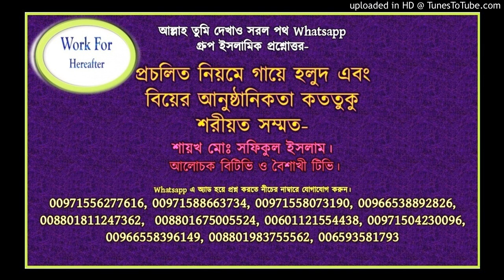গায়ে হলুদ এবং বিয়ের আনুষ্ঠানিকতা -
আল্লাহ তুমি দেখাও সরল পথ Whatsapp
গ্রুপ ইসলামিক প্রশ্নোত্তর-

প্রচলিত নিয়মে গায়ে হলুদ এবং
বিয়ের আনুষ্ঠানিকতা কততুকু
শরীয়ত সম্মত-

শায়খ মোঃ সফিকুল ইসলাম।
 আলোচক বিটিভি ও বৈশাখী টিভি।

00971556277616, 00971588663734, 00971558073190, 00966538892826, 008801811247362,  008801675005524, 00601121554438, 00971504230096, 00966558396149, 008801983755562, 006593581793